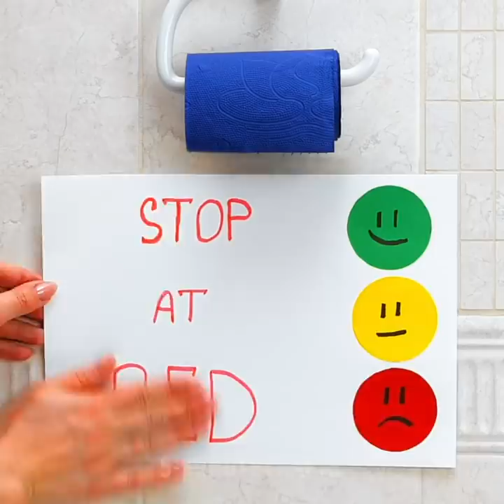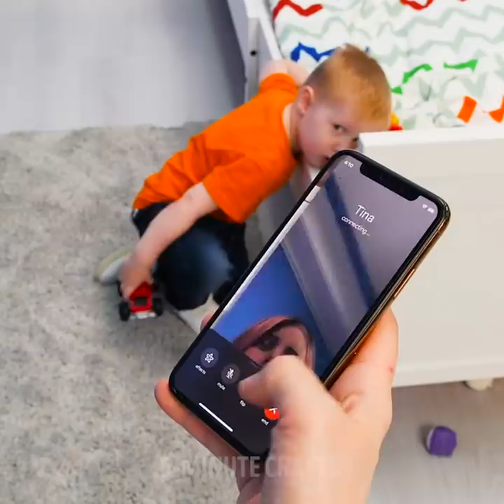Hacks And Gadgets To Make Parents Life Easier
00:00 - Smart gadgets
05:14 - Hacks for parents
09:20 - Awesome ideas for parents